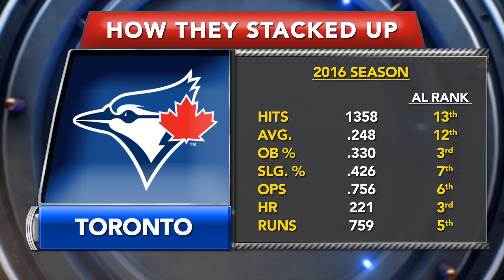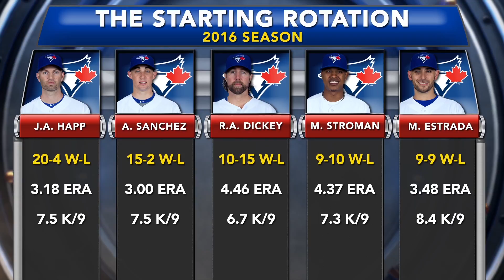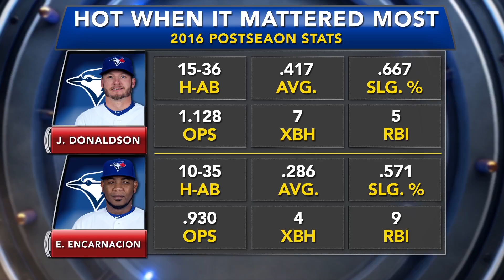Season in Review: Toronto Blue Jays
A look back at the 2016 season for the Toronto Blue Jays